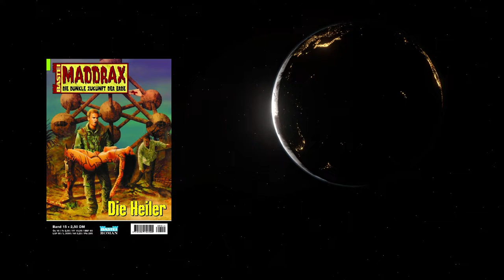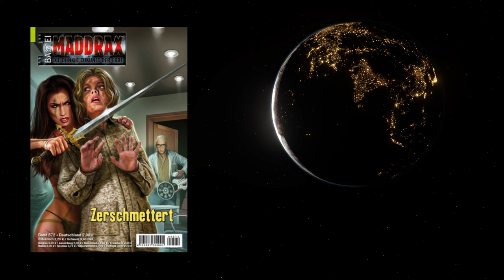Cover Kommentare & Vorschau auf MX572 mit Ian Rolf Hill | Maddrax Podcast PODDRAX 14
Tuma sa feesa Freunde und willkommen zu einem neuen PODDRAX. Heute habe ich euch pünktlich zum 3. Advent eine kleine Leckerei mitgebracht. Also macht es euch gemütlich mit einer Tasse Warmgetränk eure Wahl und genießt die Show.☕🍪
In Holgers Hausmeisterei erfahrt ihr den aktuellen Stand von EARDRAX, MAPDRAX und allem was sonst so los war im Fandom. Und er hat sogar eine Überraschung für euch die ich für einen absoluten Spoiler halte, aber hört selbst!
Erfreulicherweise hat Florian Hilleberg aka Ian Rolf Hill zwischen den Aufnahmen zum Sinclair Night Talk und seinen vielfältigen Schreibprojekten Zeit gefunden euch einen Gruß und eine Vorschau auf sein Finale der "Böse"-Trilogie aufzunehmen. Reinhören auf eigene Gefahr! Könnte Spoiler enthalten.
Dieses Video gibt es auch als reinen Audiopodcast auf dem MADDRAXIKON Blog. Nebst einem ausführlichen Blogbeitrag gibt es doch auch noch ein paar ganz besondere Cover zu sehen. Hier geht´s direkt zum Blogbeitrag
MADDRAX ist eine Heftroman-Serie aus dem Bastei-Verlag, die seit dem 8. Februar 2000 zweiwöchentlich erscheint. Die Serie verbindet die Genres Science-Fiction, Horror und Fantasy. Sie erzählt die Geschichten des USAF-Piloten Matthew Drax, der um 500 Jahre in die Zukunft geschleudert wird. In einer von einem Kometeneinschlag verwüsteten Welt trifft er auf die im Text oft als Barbarin bezeichnete Aruula, die telepathische Kräfte hat und ihm aufgrund eines akustischen Missverständnisses den titelgebenden Namen Maddrax verleiht. Hinzu kommen etliche Nebencharaktere, die immer wieder in einzelnen Romanen auftreten.